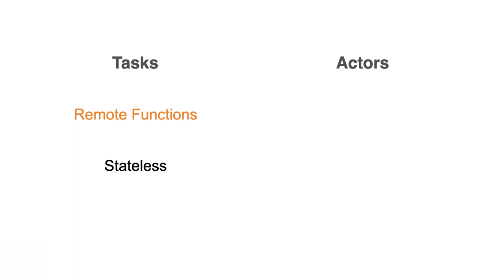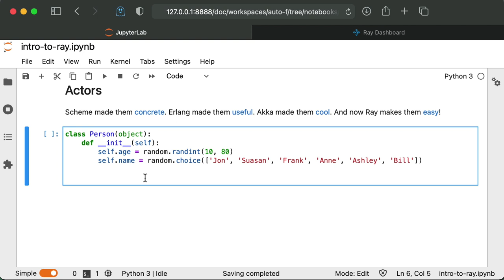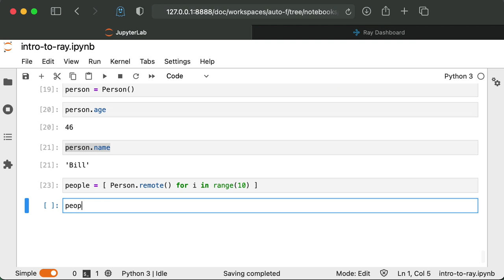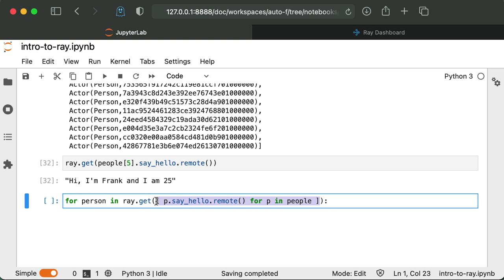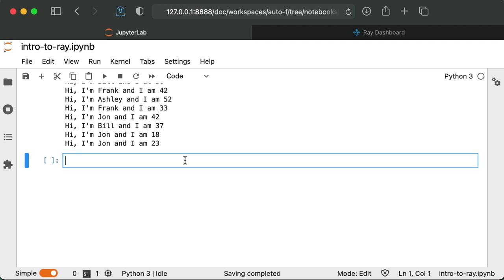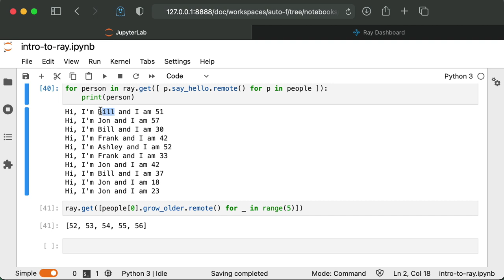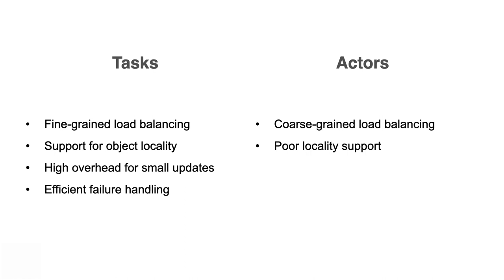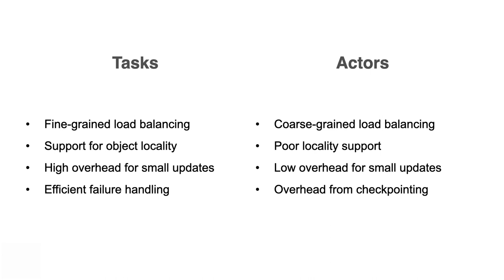Stateful Distributed Computing in Python with Ray Actors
Learn how to perform stateful distributed computation in Python with the Ray actors API.

0:00 - Welcome!
0:55 - Introduction to Actors
2:14 - Python Example
12:10 - Tasks vs. Actors
15:39 - Outro